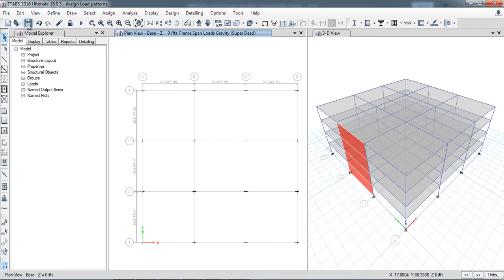CSI ETABS - 03 - Assign Loads on Beam (Point Load, UDL , VDL) (Part b) | Part 8